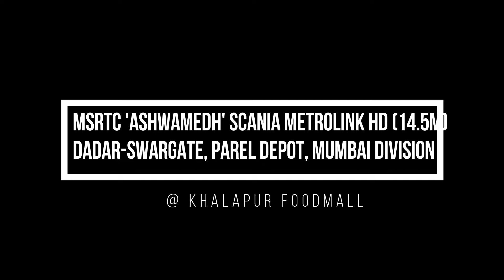Impressive and wonderful interiors of MSRTC Ashwamedh Scania (14.5 m)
Scania Metrolink HD of MSRTC is popularly known as 'Ashwamedh'. It is used under the luxury brand of MSRTC plying between Pune and Mumbai and also Pune - Aurangabad. MSRTC uses 'Shivneri' for singleaxle buses and 'Ashwamedh' for multiaxle buses. This service is famous and most demanded between Pune and Mumbai with frequency of 15 minutes.
The bus in which I traveled was Mumbai (Dadar) - Pune (Swargate). The bus was from Parel Depot (MH-06-S-9792)